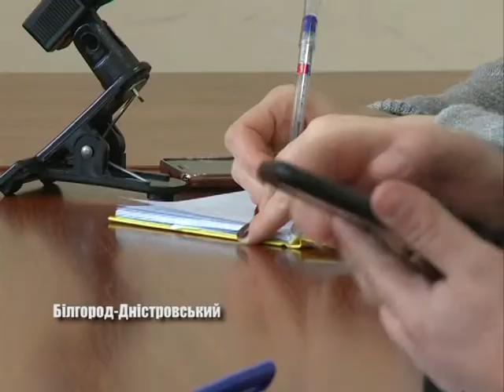Муніципали звітують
28 лютого у Білгород-Дністровському відбулася прес-конференція директора комунального підприємства «Департамент муніципальної безпеки». Про те, чого досягли його підлеглі за час роботи підприємства, та що планують на майбутнє – вам розповість Сніжана Ільїна.